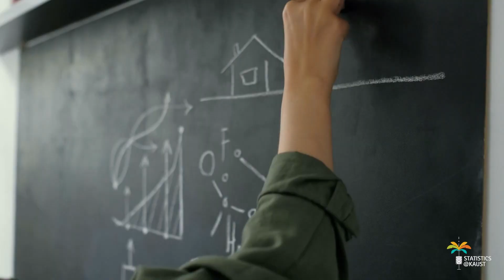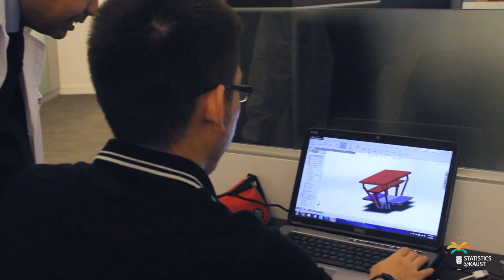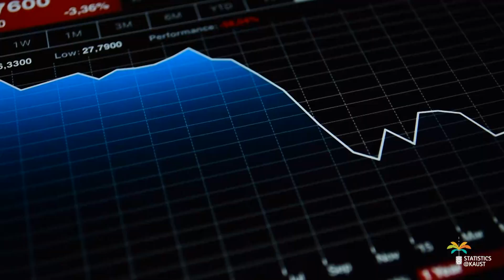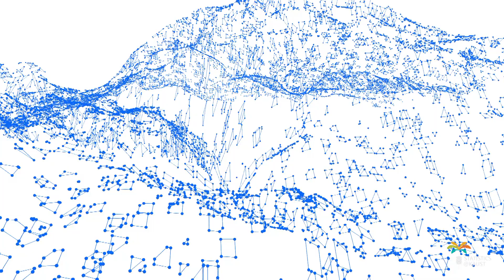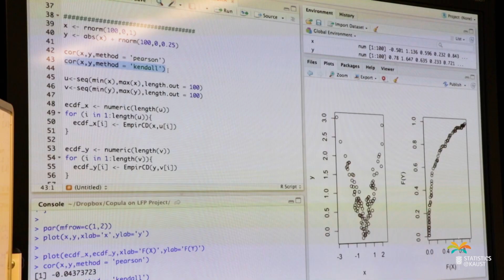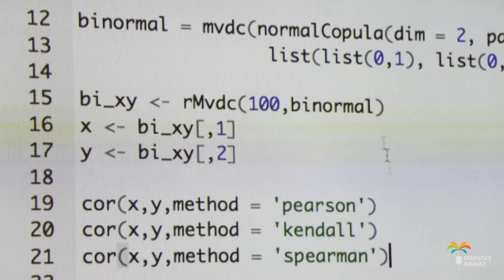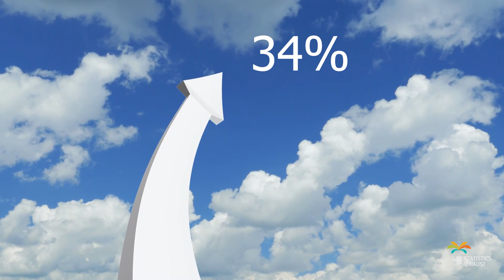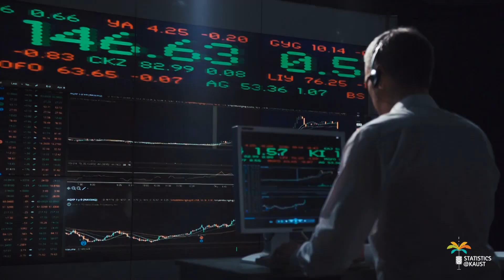Welcome to Statistics Program at KAUST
The Statistics (STAT) Program of KAUST educates students to analyze and model complex real-world problems arising in modern Statistical Data Science. The Statistics Program boasts superb facilities and resources. In particular, students have access to the latest supercomputing and visualization facilities. This combined with the superbly equipped experimental laboratories, experimental studies at KAUST will be almost unconstrained by physical resources.

CEMSE offers short internships to undergraduate students from all over the world.